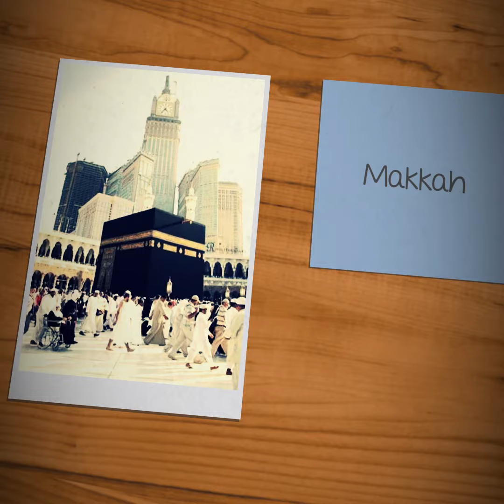Company Introduction/ Khidmati Safar.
Khidmati Safar deals with Umrah Packages, Visa Services and Air ticketing. In order to perform Umrah you have different Umrah Packages among which you can choose an Umrah Package which best suits you. So to get the details about Umrah Packages, Visa services, Air ticketing or if you have any query or question regarding Hajj and Umrah you can call on the numbers mentioned below:

To get detail about Umrah Packages:
Contact Person: Mr. Mudasir Ahmad

For Visa Services/Air ticketing:
Contact Person: Mr. Muzamil Ahmad

Regarding query or question about Hajj and Umrah you can contact on Customer Care Toll Free Number that will assist you 24/7:

Customer Care Toll Free Number:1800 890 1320